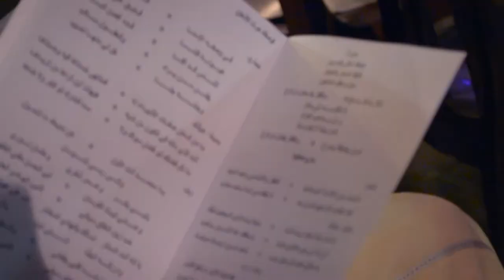يا سلام😍سهرة دازت واعرة من قلب وزان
😍😍 لا تنسوا الإشتراك وتفعيل زر الجرس 😍😍
ما عليك سوى الانتساب إلى هذه القناة للاستفادة من المزايا:
هذه القناة تعمل على توفير أفضل مشاركة للفلوغات وإكتشاف أمكان جديدة وتجربة مغامرات رائعة
إكتشاف أماكن جديدة سياحية أو أثرية - تجربة مغامرات رائعة وجميلة - قناتنا توفر لك المتعة من خلال مشاهدة فيديوهاتنا - وحلمنا في هذه القناة الوصول لمليون مشترك بهذا المحتوى الرائع - وحلمنا أيضا السفر عبر العالم - شكرا لكم أحبكم كثيرا.